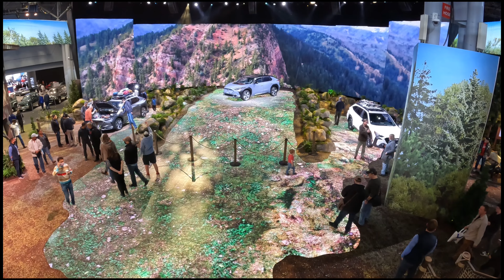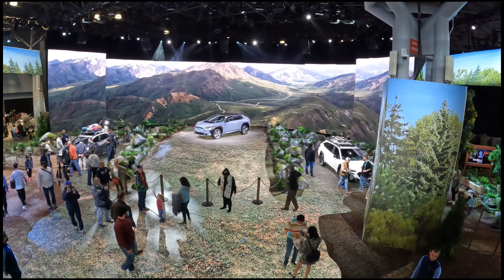New York Auto Show 2022